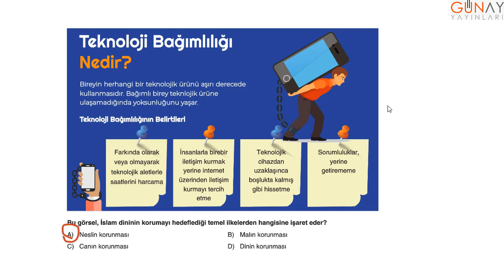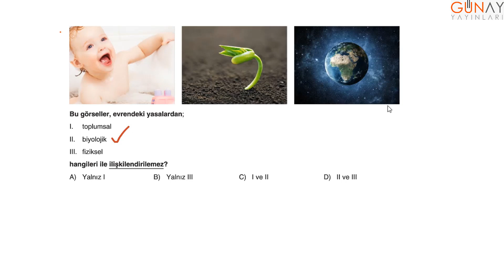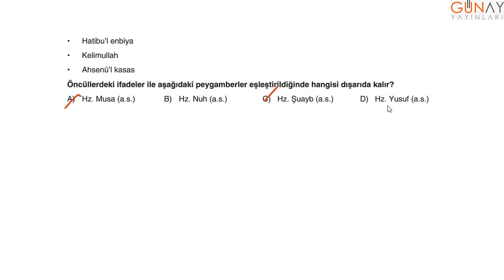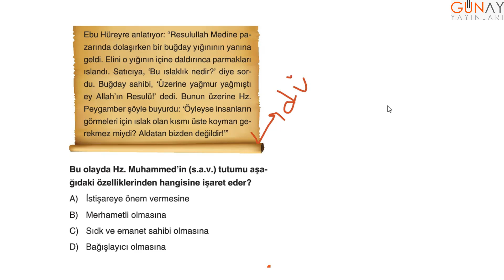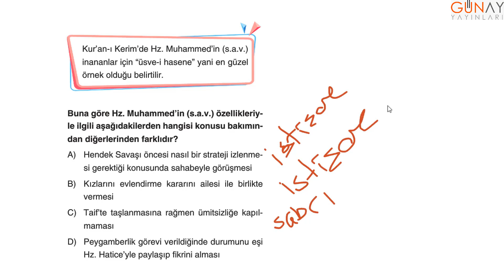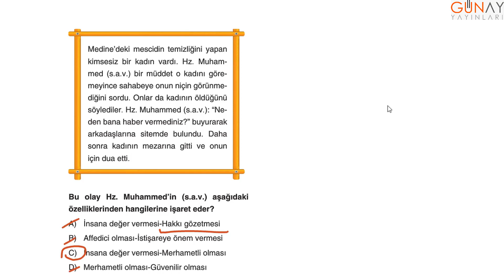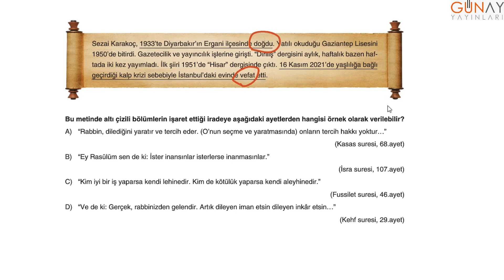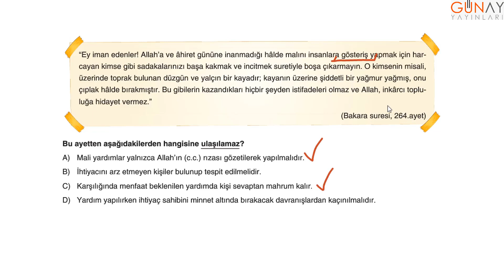Bumerang 32 Haftalık 8. Sınıf Din Kültürü ve Ahlak Bilgisi Deneme 24